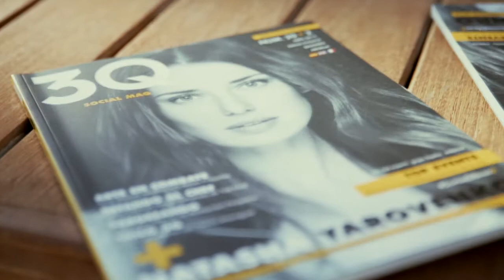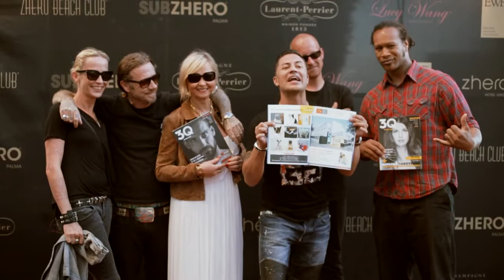3Q summer Party by Zhero beach 17-05-15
video evento presentación nº20+2 revista 3Q social mag Abril 2015
Zhero beach club III opening party con la colaboración de y